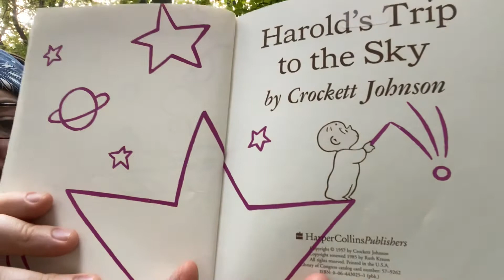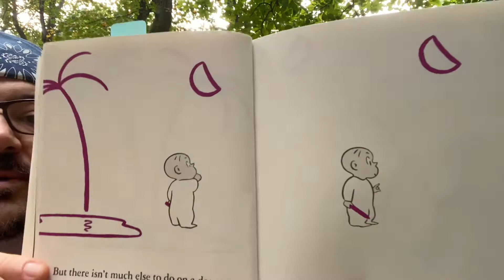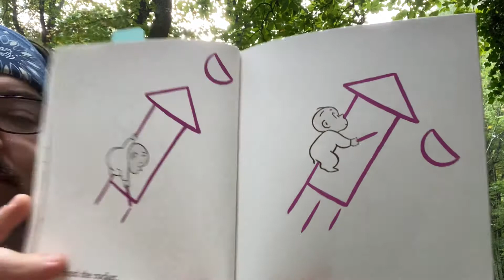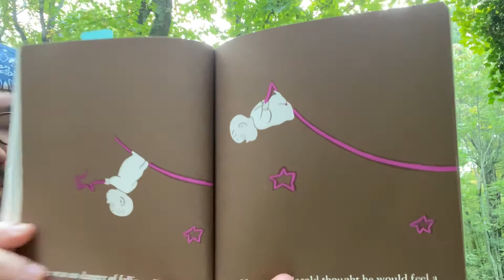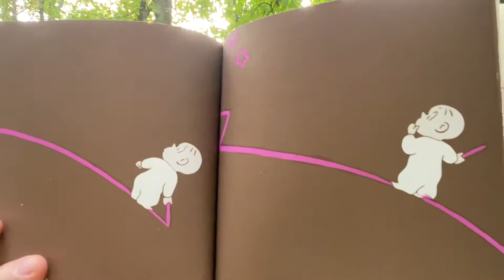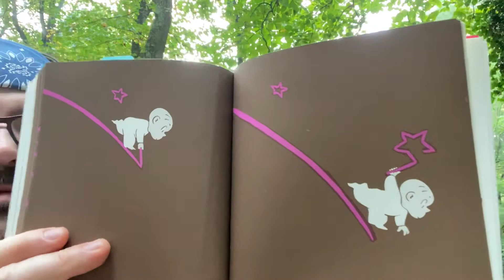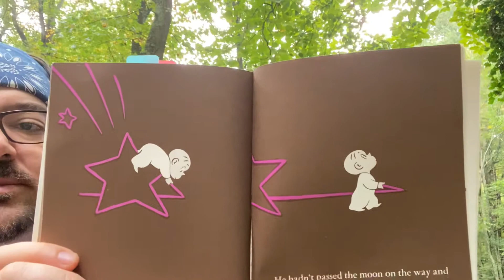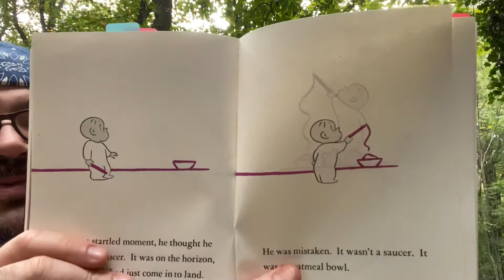Michael Porterfield reads “Harold’s Trip to the Sky” from the Harold’s Purple Creation Treasury